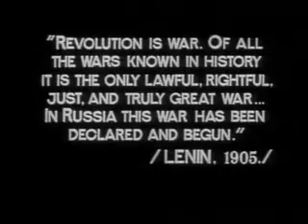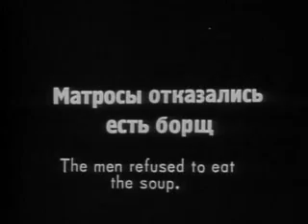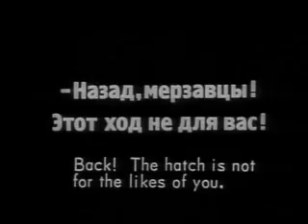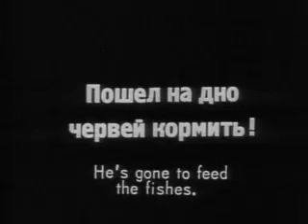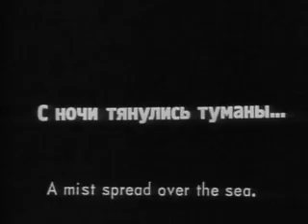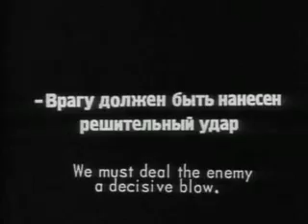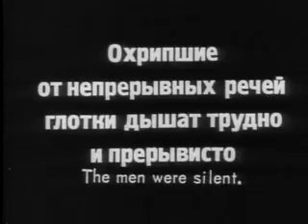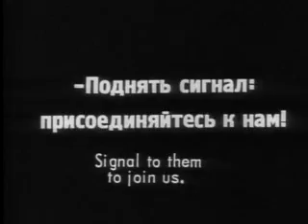Full Movie: Battleship Potemkin (1925): Masterpiece of Silent Cinema by Sergei M. Eisenstein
🎥 Immerse yourself in cinematic history with "Battleship Potemkin" (1925), a groundbreaking silent film directed by Sergei M. Eisenstein and co-directed by Grigori Aleksandrov. This revolutionary work is a cornerstone of world cinema, known for its powerful storytelling and innovative editing techniques.

🚢 Set against the backdrop of the 1905 Russian Revolution, "Battleship Potemkin" recounts the dramatic events aboard the ship as the crew rebels against oppressive officers. Eisenstein's use of montage and visual storytelling elevates this film to an iconic status in the history of filmmaking.

🏆 Recognized for its artistic and political significance, "Battleship Potemkin" continues to influence filmmakers and is celebrated for its impact on the language of cinema. Join us as we explore the brilliance of Eisenstein's vision and the enduring legacy of this silent film classic.